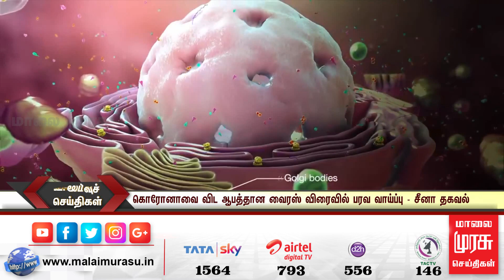மாஸ்க் அணியுங்கள் என கூறிய பணிப்பெண்னை கட்டையால் அடித்த மேலாளர்